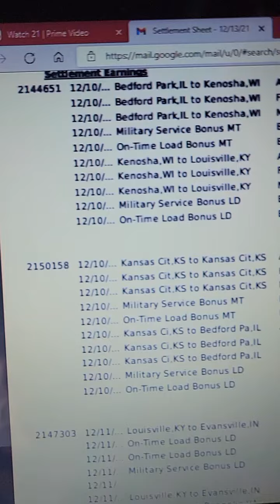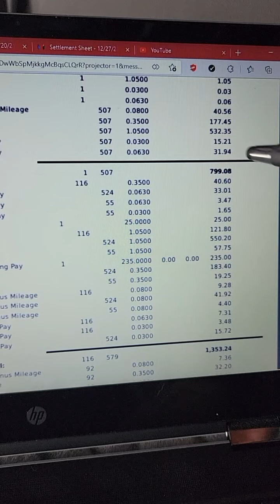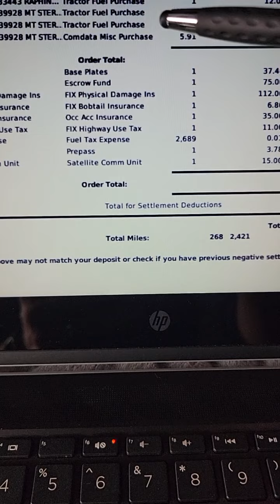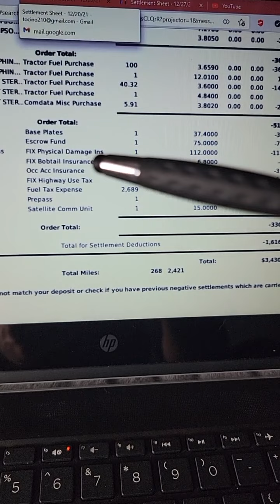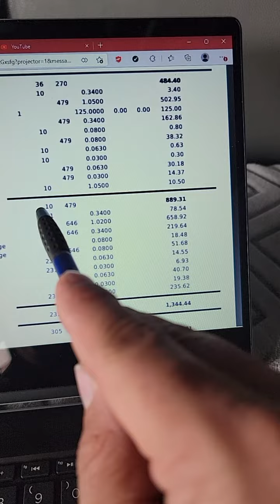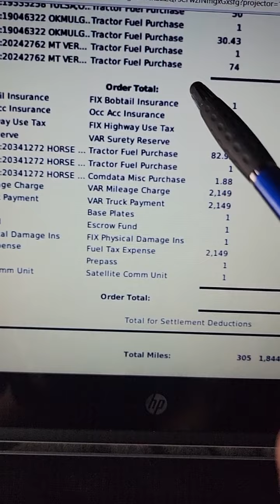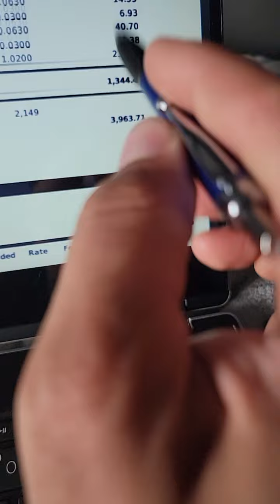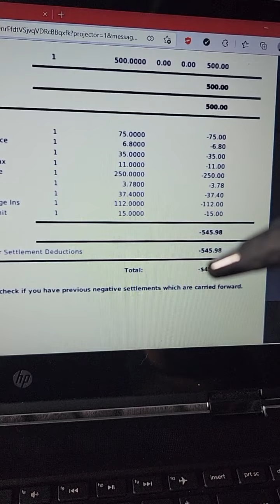RTI L/P Settlements (Pay)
Breakdown of pay for Lease/Purchase drivers.